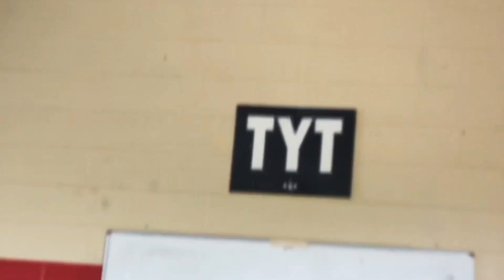2019 Westbrook Christian - Game 5 HYPE VIDEO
2019 Westbrook Christian  (4-0)  @ #3 Ohatchee (3-0)
HYPE VIDEO